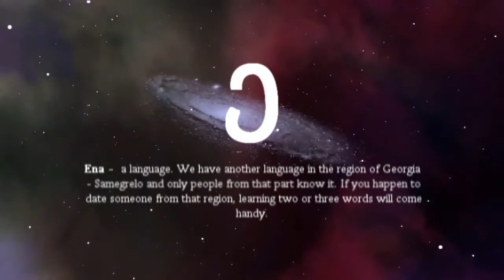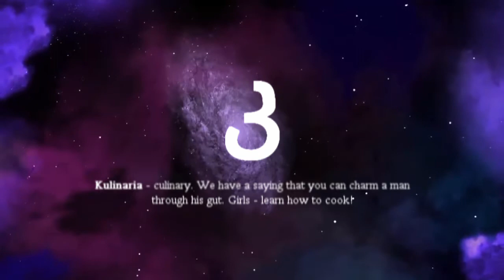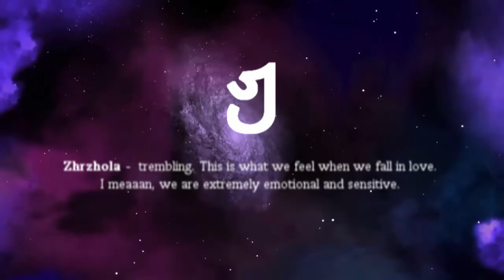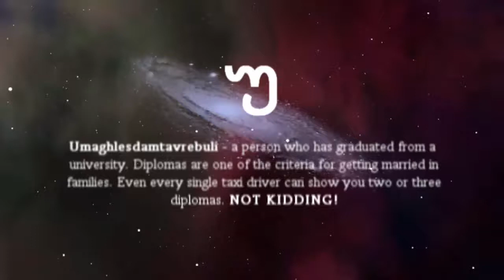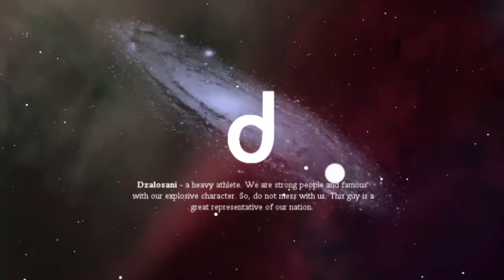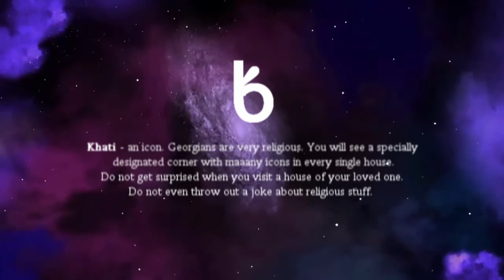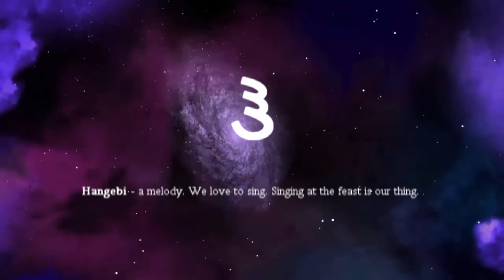THINGS YOU NEED TO KNOW WHEN YOU DATE A GEORGIAN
THIS VIDEO HAS BEEN MADE TO REPRESENT GEORGIA AT THE AUBG INTERNATIONAL WEEK
MADE BY LUKA GOTSIRIDZE & TIKO GVAZAVA IN 2018